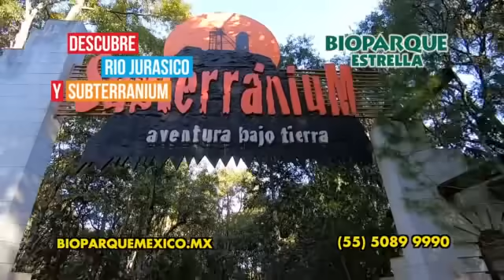Sal Sol te invita a Bioparque Estrella